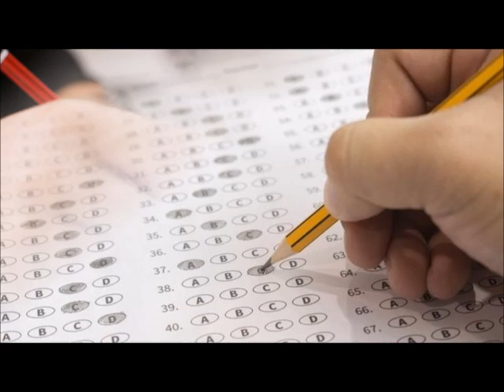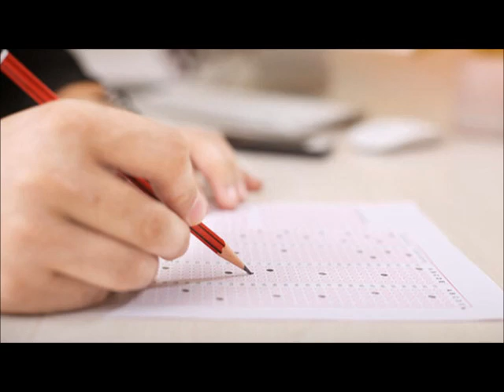📢 2022 YKS EK TERCİHLERDE YIĞILMA OLUR MU? 🔥 EN ÇOK TERCİH EDİLEN BÖLÜMLER HANGİLERİ?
2022 YKS EK TERCİHLERDE YIĞILMA OLUR MU ? EN ÇOK TERCİH EDİLEN BÖLÜMLER HANGİLERİ? SONUÇLAR NE ZAMAN AÇIKLANIR?

2022 YKS EK TERCİHLERDE YIĞILMA OLUR MU ? EN ÇOK TERCİH EDİLEN BÖLÜMLER HANGİLERİ? SONUÇLAR NE ZAMAN AÇIKLANIR?